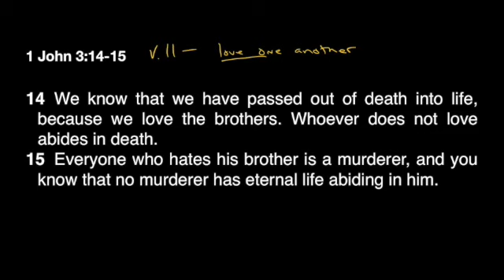1 John 3:14-15